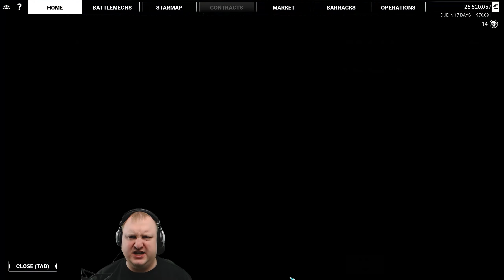SNEAKY 100 TON AMBUSHERS! - E46 - Mechwarrior 5: Mercenaries - MW5 - Full Campaign Playthrough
The problem with any ambush - the ambushed fight back!

Join me as we embark on an epic mercenary journey throughout the Inner Sphere! Here are the first impressions from the Mechwarrior 5: Mercenaries (MW5) campaign. I will show you the tutorial missions, the dropship and mechlab with mech customization and paint jobs, and will give tips on how to best set your armor on your mechs to survive your missions. You can join me in the campaign as all missions are playable with up to three extra players taking on the roles of pilots in my mech lance. I am regularly asking for people to join on my Discord server.

Finally we were able to play the Mechwarrior 5 Mercenaries beta!

Got a nice build for me to use in Mechwarrior Online in 2019? Put it in the comments below!

"AGGRESSION WINS" available at Spreadshirt!

Outro music created by Benjamin Maisonet.